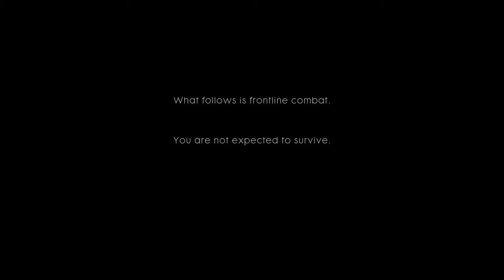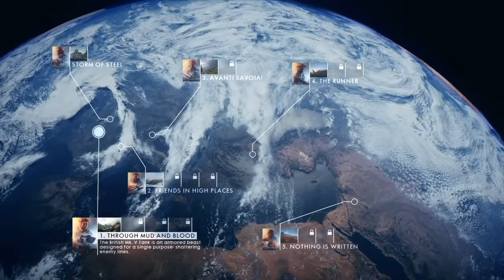Battlefield™ 1 Part 1